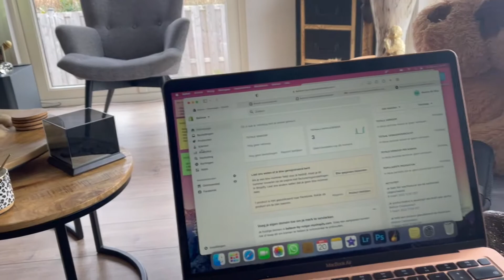ONS SIERADENMERK BELIEVE, NIEUWE DOCUMENTAIRE & SOLLICITATIE || VLOG 7 || NAOMI NOËLLE